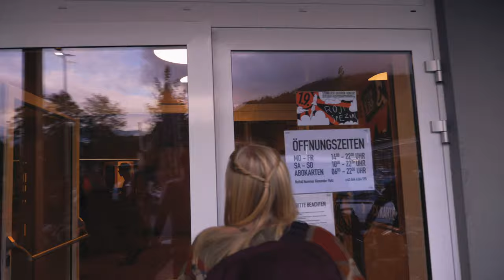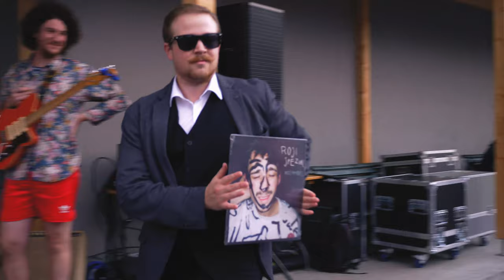ROSI SPEZIAL live @ Steinblock Boulderhalle Dornbirn // presented by POOLBAR Raumfahrt Programm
Live Mitschnitt vom Parkplatzkonzert "ROSI SPEZIAL" vor der Steinblock Boulderhalle in Dornbirn. Bitzle klettra, guate Musik und ein paar Bierle mit Freunden, was will ma meh?

Vielen Dank an die Band und an das Poolbar Raumfahrt Programm, war mega fein!